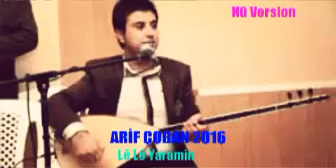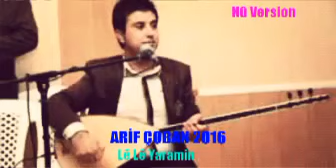ARİF ÇOPAN Lê Lê Yaramin Nû Version 2016